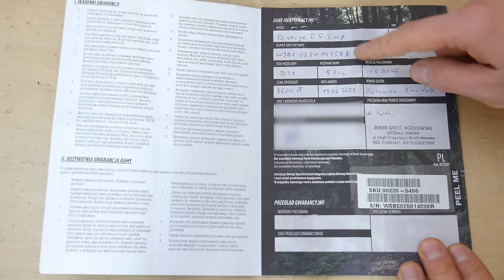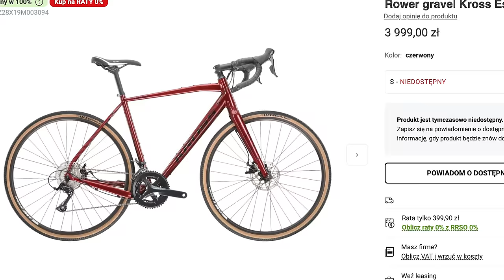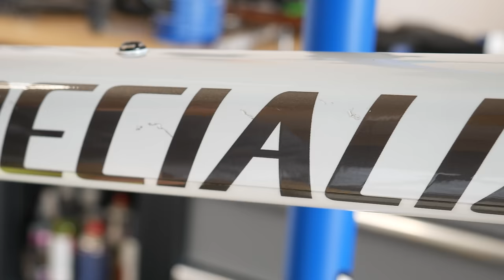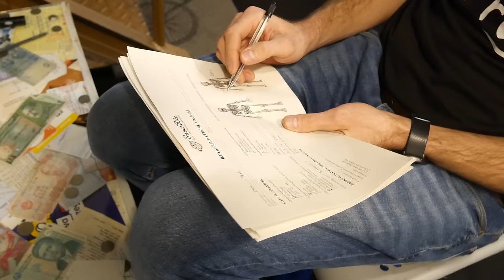Kupiłem Gravela za 1/4 Ceny - Specialized Diverge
Czy taki okazyjny zakup faktycznie był okazją czy może wtopą. Zobaczcie cały proces przeróbek roweru oraz co w nim było wadliwe.

👍 Polecajki 👍